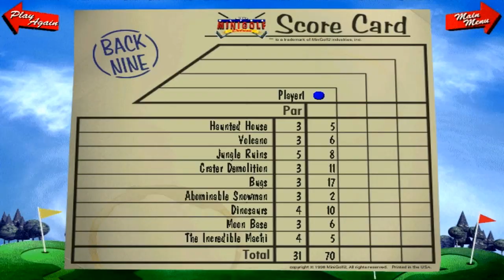3d ultra minigolf deluxe: all holes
Works great on win 7 64bit.

I might post another video using all golf balls.